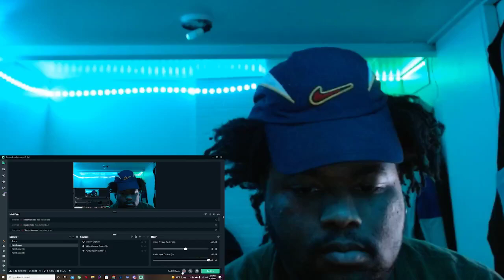BLACKPINK - 'Ice Cream (with Selena Gomez)' M/V REACTION!!!